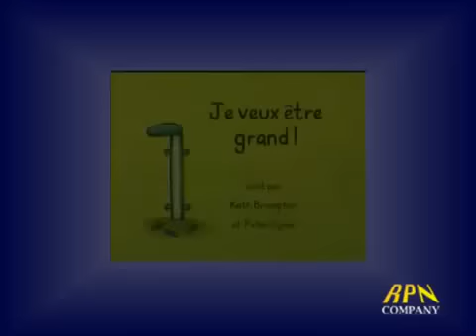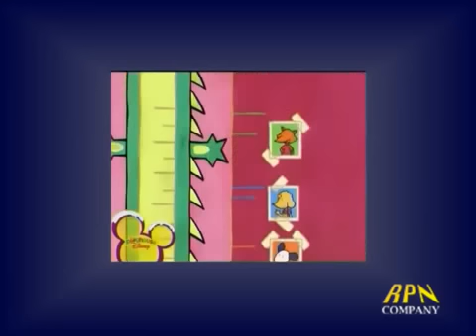Dessins Animes BALI, certifie pour enfants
Regarde gratuitement les dernières vidéos de tes dessins animés préférés sur Internet grâce aux chaines dessins animés en streaming. Chaque dessin animé est disponible pendant quelques jours après sa diffusion à la télé. Tu as les dessins animés les plus populaires, et aussi tu as les autres dessins animés disponibles en t' ABONNANT à ma CHAINE.
Chaque jour, des nouveaux dessins animés de tes héros préférés sont mis en ligne donc n'oublies pas de revenir régulièrement.